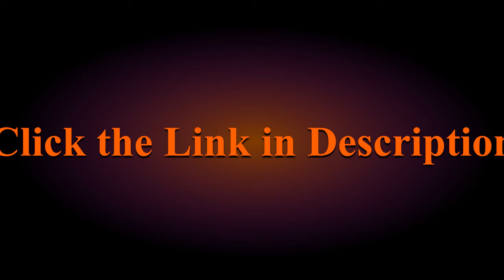Great Deception | Introducing The Great Reset Radical Plan to Transform the Global Economy!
REGAL ASSETS For your free investment guide and DVD

This coming technocracy involves close cooperation between the heads of the digital industry and of governments. With programs such as guaranteed minimum income and healthcare for all, the new kind of governance combines strict societal control with the promise of comprehensive social justice. Give up your freedoms for security is now become a uncertain reality! Take control over your financial future while you still can.